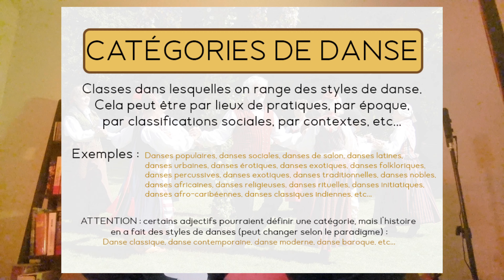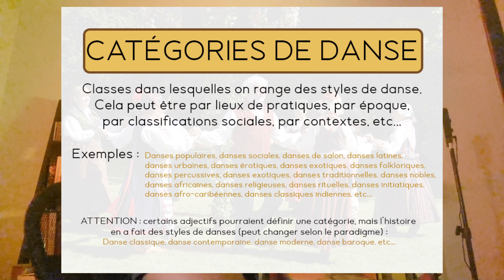👨🏾‍🏫 DÉCRIRE UNE DANSE 🕺🏿💃🏻 DE FAÇON PRÉCISE ET EXPERTE 🧙🏿‍♂️ (Partie 4️⃣ : CATÉGORIES DE DANSE)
Si vous sortez du monde des danses académiques européennes, la danse reste "un amusement moyennement utile à la société qui sert à draguer ou faire les cons sur des musiques que l'on peut facilement rechanter sans "se prendre la tête". Bien sure, les professionnels de la danse sont des "feignasses" plutôt bien foutues qui nous "divertissent" tels des "bouffons" des rois (mieux encore si ce sont des danseuses à moitié nues, c'est plus agréable à regarder..."chaudasse va !!!")

Et si la danse était bien plus que ça ?

Partie 1 : QU'EST-CE QUE LA "DANSE" ?
Partie 2 : LES STYLES DE DANSE !
Partie 3 : LES CONTEXTES DE DANSE !
Partie 4 : LES CATÉGORIES DE DANSE !
Partie 5 : LES DANSEURS/DANSEUSES/GROUPES ET LA PRATIQUE !